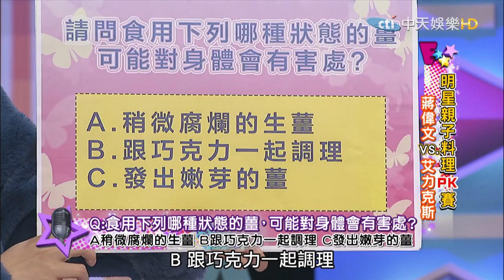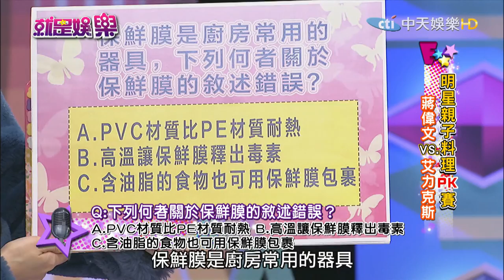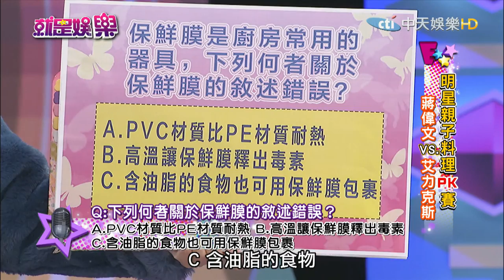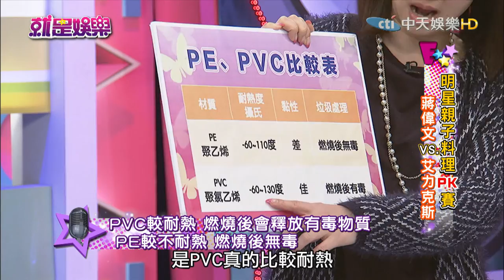《完整版》就是娛樂 感冒進補薑母鴨 立刻服西藥恐暈眩2017.01.23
來賓：蔣偉文、艾力克斯、柯俊年、營養師劉怡里
【明星親子料理PK賽】精選食材：薑
●吃完薑母鴨後1-2小時後　方可服用藥物或保健品
●薑末入菜　防止孕婦噁心感 薑亦可暖胃促進血液循環
蔣偉文／薑汁水果酒釀蛋花
艾力克斯／薑汁燒肉飯糰